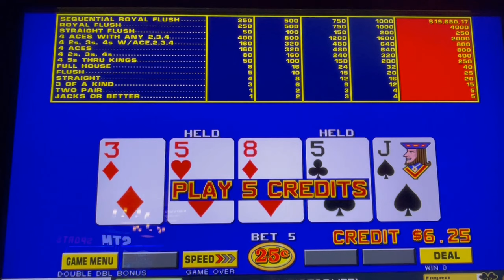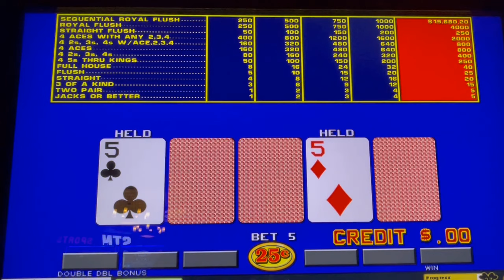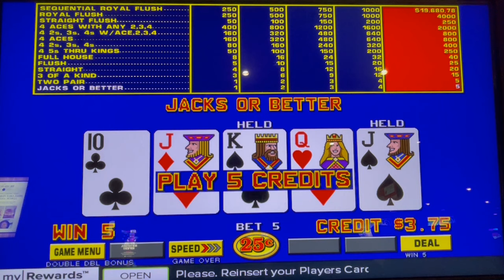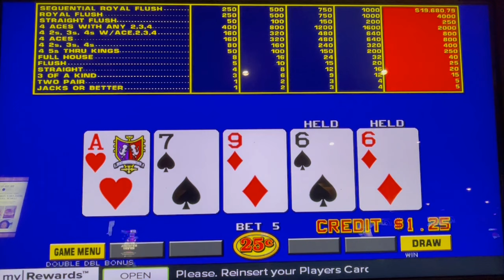Video Poker: Double Double Bonus Poker Sequential Royal Session